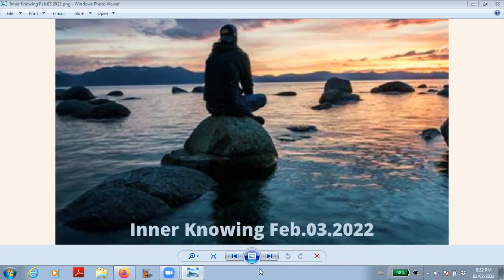Inner Knowing Feb.03.2022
Dear Friends, the topic for this episode and for the rest of February is "Inner Knowing".  Everything that we need to know to navigate this reality is already within us.  The game becomes how do we access this Inner Knowing.  Join me on this episode as I explore the possibilities of tapping into this infinite wisdom within.